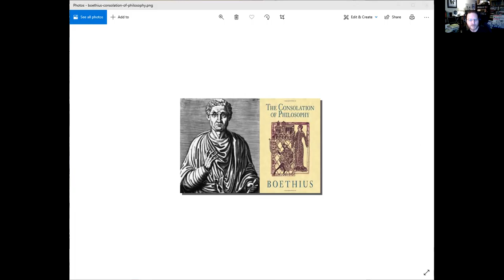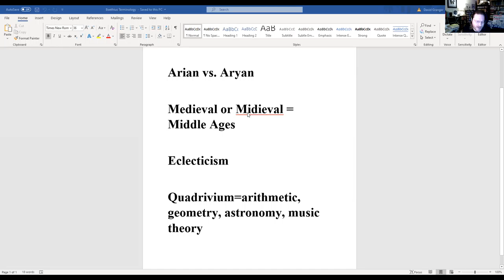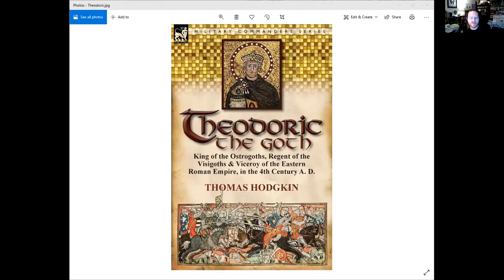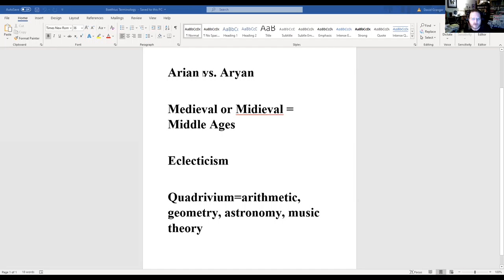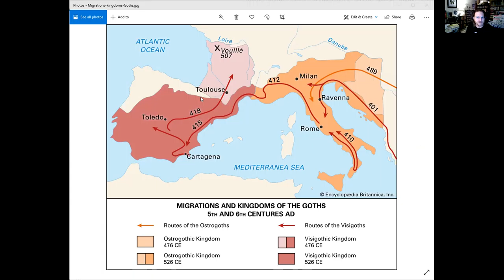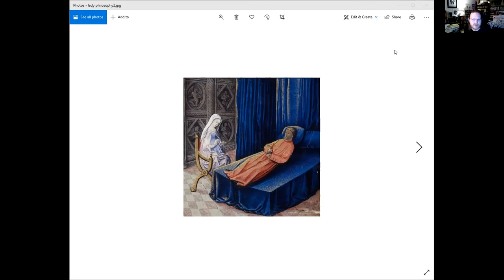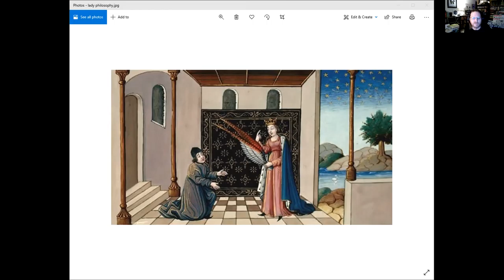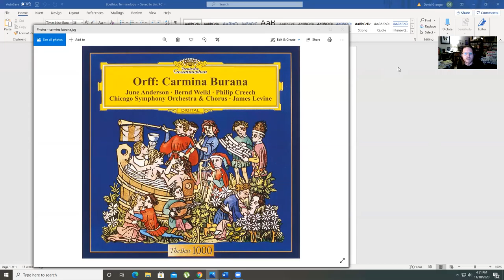Boethius Lecture 1 zoom 0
Boethius Lecture 1